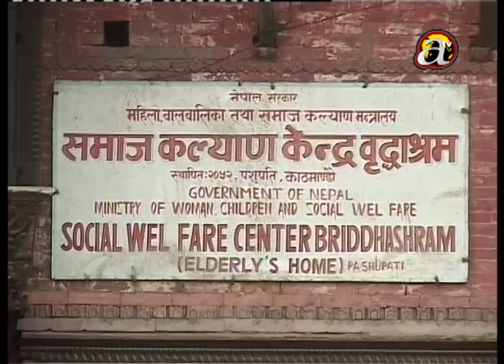Pashupati elderly home still not renovated after earthquake